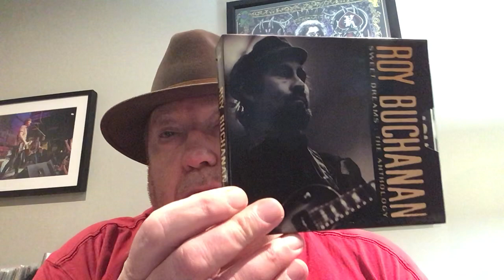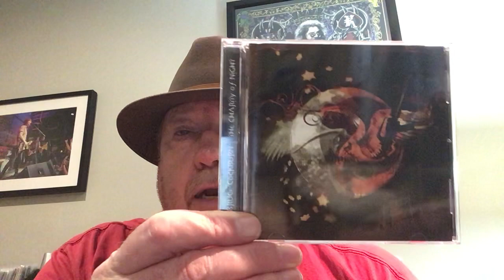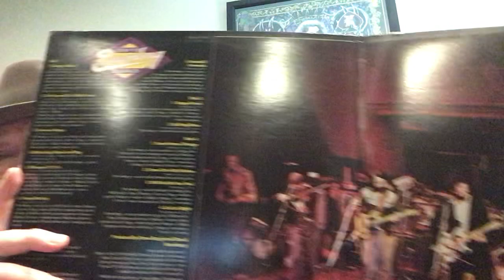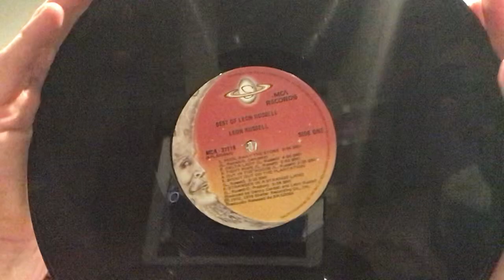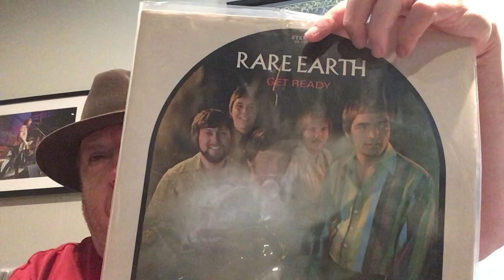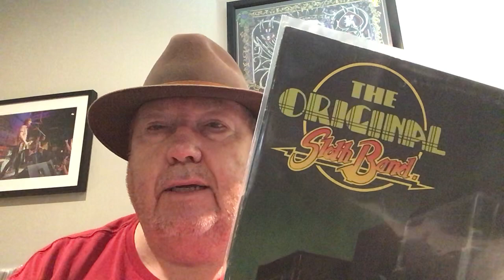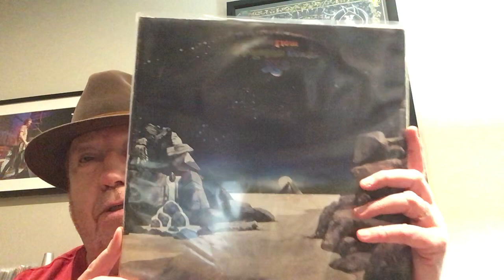My Latest Record Haul…Glen Kellaway From The Basement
This video features all the records and CDs I picked up this week..
It is quite a haul.
Jack’s Stereo Experience.